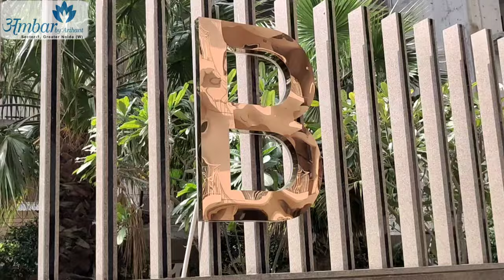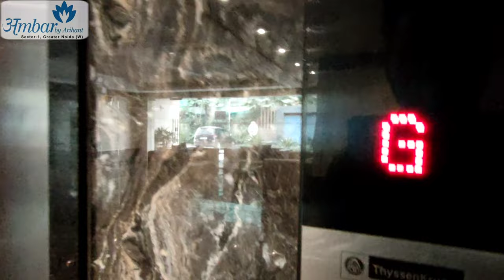SBI Loan Me Registry Including || ARIHANT AMBAR 3BHK FLATS || READY TO MOVE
Arihant Ambar in Sector 1 Greater Noida West, Greater Noida by Arihant Buildcon Builders is a residential project.

👉The project offers Apartments and Shops with perfect combination of contemporary architecture and features to provide comfortable living.

👉This is a RERA registered project.

👉The project is spread over a total area of 3.46 acres of land. Arihant Ambar has a total of 4 towers. The construction is of  20 floors.  An accommodation of 630 units has been provided.

👉WINDOWS
Powder coated aluminium glazing/ UPVC

👉DOORS
Internal: Hardwood frame with polished moulded skin door shutter 8 ft height
Main: Hardwood frame with polished moulded skin door shutter 8 ft height

👉FITTINGS
Electrical: Copper wiring in concealed conduits, modular electric switches
Toilets: Standard / China ware in white color and single lever chrome plated fittings
Kitchen: Working platform with granite top and stainless steel sink, modular wood work below counter

👉FLOORING
Balcony: Anti skid ceramic tiles
Kitchen: Anti skid ceramic tiles
Living/ dining: Vitrified tiles
Other bedroom: Vitrified tiles
Toilets: Anti skid ceramic tiles
Master bedroom: Laminated wooden flooring

👉WALLS
Exterior: Water proof cement paint
Interior: Acrylic emulsion paint
Toilets: Ceramic tiles up to 8 ft ht
Kitchen: Ceramic tiles up to 2 ft height above working platform